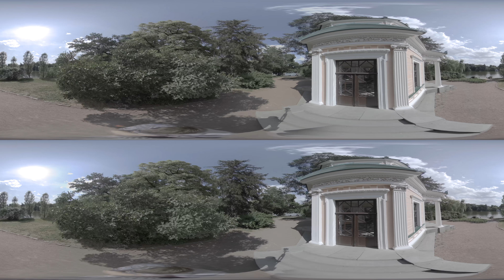Sofiyivka National Arboretum Valley Gyantz, Island Anti-Circus, Zmiya Uman Ukraine 8K 3D 360 footage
Sofiyivka National Arboretum, Valley of the Gyantz, Island of Anti-Circus, Zmiya Fountain, Uman, Ukraine 3D 8K 360 in LOG mode on my Kandao Obsidian camera.